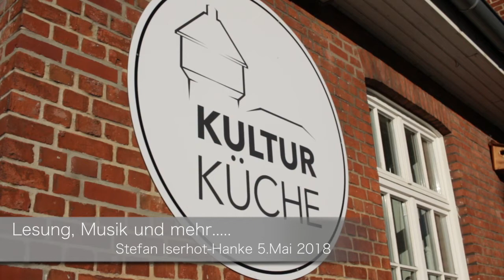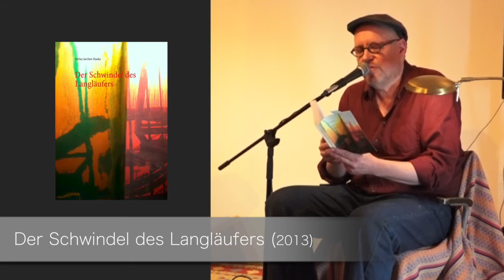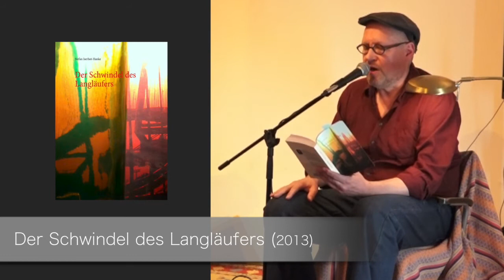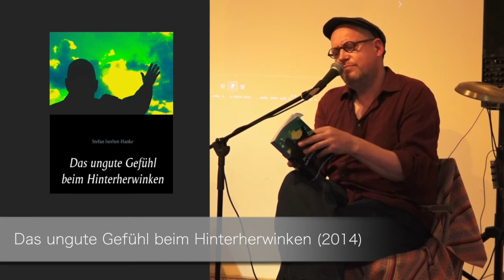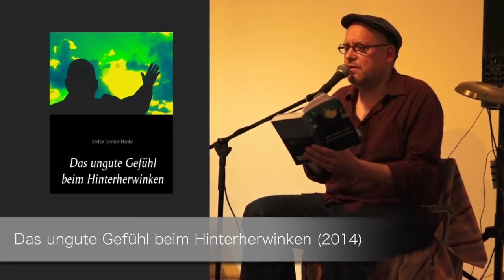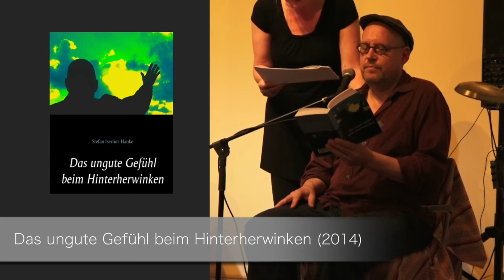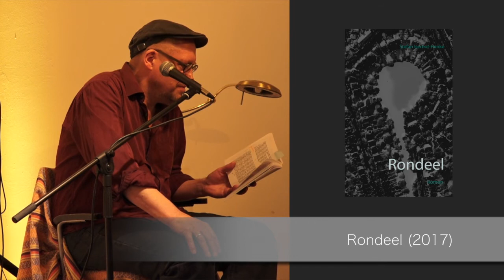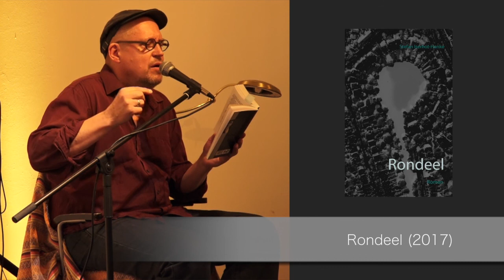Stefan Iserhot-Hanke LIVE in der KULTURKÜCHE Hamburg-Alsterdorf: "Lesung, Musik & mehr..."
Lesung in der KULTURKÜCHE - Alsterdorf
Alsterdorfer Markt 18, 22297 Hamburg

5. Mai 2018: "Lesung, Musik & mehr..."

Piano & Sprecherin der Frauenrollen: Christina Iserhot